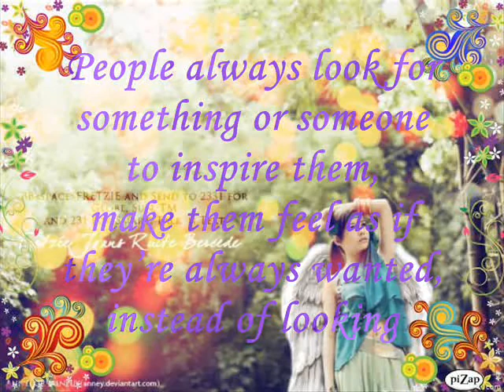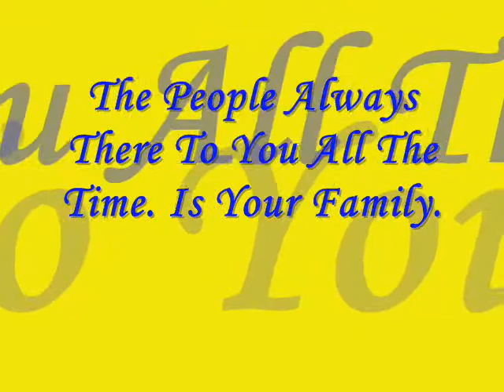[FRETZIE BERCEDE MV Contest] Because of you